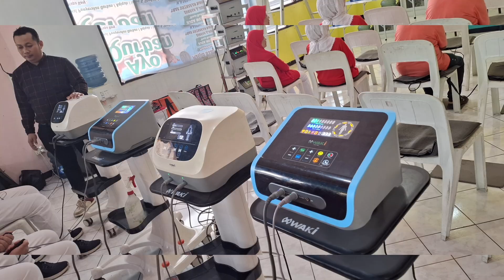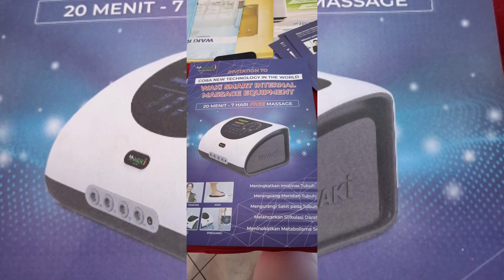Foto Kenangan Senam Lansia | Pertemuan Rutin Lansia | Sosialisasi WAKI - Vlog | Itta KD Channel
1. Boardwalk
2. Number One ( feat. Lena van Woods )
3. Lazy Weekend
4. From Ash To Glow

Senam Lansia Pertemuan Rutin Triwulan Paguyuban Lansia Kartika Mulia Minggu 22 September 2024 diisi juga Terapi Kesehatan dari WAKI

Sampai Jumpa Yaaaa... ✋🙏🏻❤️